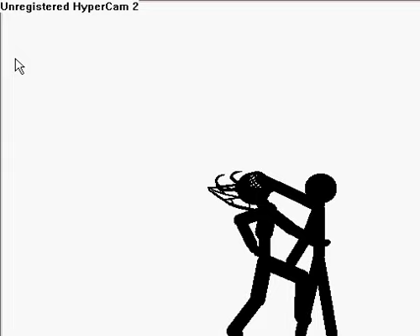Pivot fight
A short fight with some cool stick figures i made a found on droidz.org